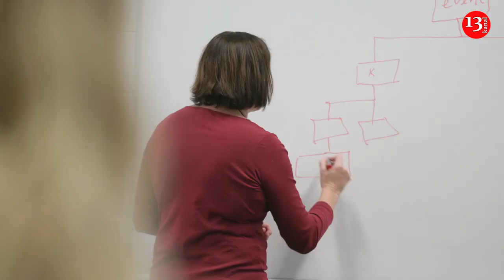Специалисты окажут психологическую помощь раненым азербайджанским военнослужащим